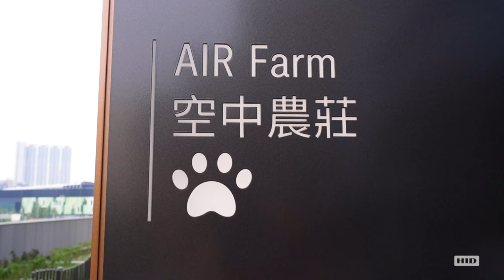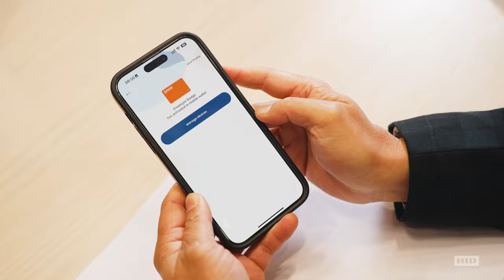Nan Fung Group Advances its Exemplary Environmental Commitment and Innovation with HID Mobile Access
Nan Fung Group, one of the leading property developers in Hong Kong, employs HID mobile credentials in wallet at their flagship development, AIRSIDE. See how this solution enhances building security, increases property management efficiency and elevate user experience for employees and tenants.